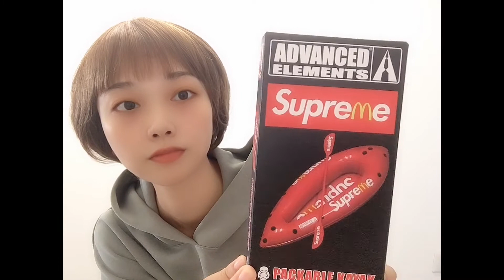Mr. Donald Inflatable Boat, MR Donald號充氣橡皮艇